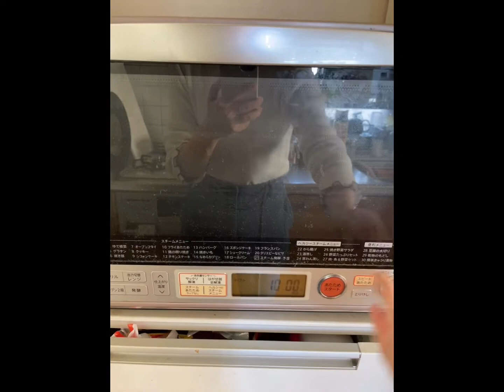ブッシュ･ド･ノエル🎄♡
もうじきクリスマスということで、今回は「ブッシュドノエル」をご紹介したいと思います!!
ココアロール生地がしっとりふわふわしていて、濃厚なチョコクリームとガナッシュとの相性が抜群です🤤
口の中に入れた瞬間、チョコレートの優しい甘さが口全体に広がり、ほっぺが落ちてしまいそうな、ちょっぴり大人なロールケーキとなっております✨
見た目もボリューミーで、クリスマスがさらに盛り上がりそうですね🎄✨

是非、動画を参考にして挑戦してみてください♡

Merry X'mas🍷✨

【レシピ】
❥ココアロール生地
   - 卵白 5個
   - 砂糖 80ｇ
   - 卵黄 5個
   - ぬるま湯 75ｇ
   - 太白ごま油 60ｇ
   - 薄力粉 65ｇ

❥チョコクリーム
   - 生クリーム 200ml
   - 板チョコ 50ｇ

❥チョコレートガナッシュ
   - 生クリーム 100ml
   - 板チョコ 100ｇ

❥トッピング
   - 粉糖 適量
   - 飾り お好み

【下準備】
❥卵を卵黄と卵白に分けておく。
❥天板にオーブンシートを敷く。
❥オーブンを180℃に予熱しておく。
❥濡れ布巾を用意する。
❥板チョコを砕いておく。
❥お湯を沸かす。

【作り方】
❥卵白5個をハンドミキサーの低速でほぐす。
❥砂糖80ｇを少しずつ加えて、その都度混ぜ合わせ、角がしっかり立ったメレンゲを作る。
❥卵黄5個をホイッパーで溶きほぐす。
❥ぬるま湯75ｇを少しずつ加えながら混ぜる。
❥太白ごま油60ｇを少しずつ加えながら混ぜる。
❥薄力粉65ｇ･コーンスターチ10ｇ･ココアパウダー20ｇを合わせてふるい入れる。
❥ホイッパーで粉っぽさがなくなるまで混ぜ合わせる。
❥メレンゲの一部を加えてホイッパーで馴染ませる。
❥残りのメレンゲを数回に分けて加え、その都度ゴムベラで下からすくい上げるように混ぜ合わせる。
❥天板に生地を流し入れ、180℃に予熱したオーブンで10分程度焼く。
❥焼き上がったら型から外して濡れ布巾の上に置き、冷ましておく。

👩‍🍳チョコクリーム
❥ボウルに板チョコ50ｇを入れて湯煎にかけ溶かす。
❥生クリーム200mlを少しずつ加えてその都度ゴムベラで混ぜ合わせる。
❥氷水を当てながらハンドミキサーで角がお辞儀する程度のホイップを作る。

❥ココアロール生地をオーブンシートから剥がしてもう一度オーブンシートに生地を乗せ、巻き終わりを斜めにカットする。
❥巻き始めから徐々に幅を広くしながら横に線を入れる。
❥チョコクリームを生地の上に乗せて、パレットナイフで塗り広げる。
❥生地を巻いたら形を整え、冷蔵庫で1時間程度冷やしておく。

❥ボウルに板チョコ100ｇを入れて湯煎にかけ溶かす。
❥生クリーム100ｇを少しずつ加えてその都度ゴムベラで混ぜ合わせる。

❥冷やしたココアロールケーキを取り出し、両端と上に乗せる部分をナイフでカットする。
❥接着剤としてガナッシュを塗り広げ、カットしたロールケーキを乗せる。
❥生地の表面にガナッシュを少しずつ塗り広げる。
❥お好みで飾り付けし、粉糖を上からふるいかける。